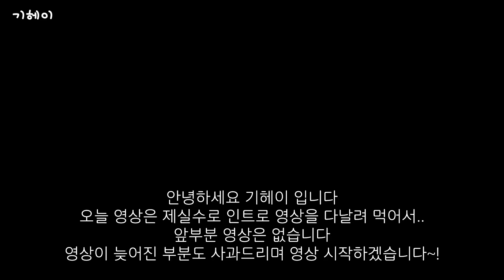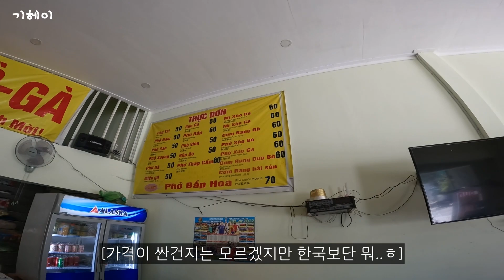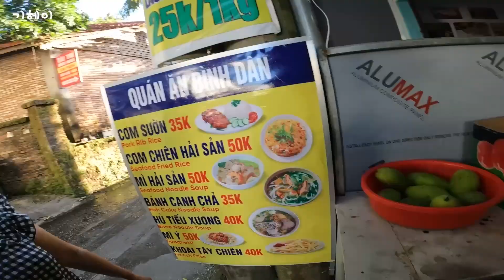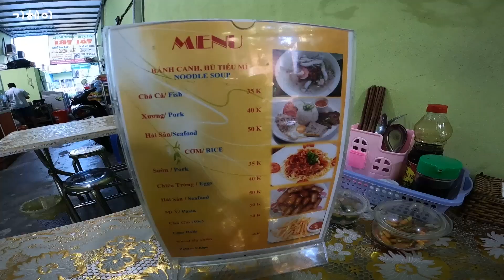[베트남여행]베트남 첫날 물갈이하는 나에게 친절을 베푸는 사람들.. | 베트남 푸꾸옥 여행 | 물갈이 개고생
처음부터 심상치 않은.. 동영상도 날리고 ㅠ 물갈이도 걸리고.. 쉽지 않은 여행이 될듯하다.. 좀더 파이팅 해야할듯!ㅎㅎ